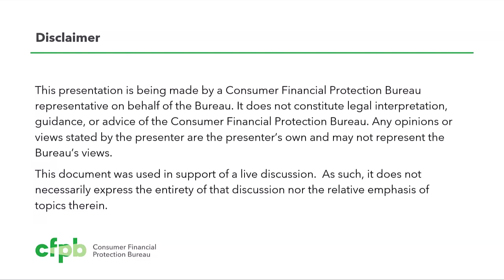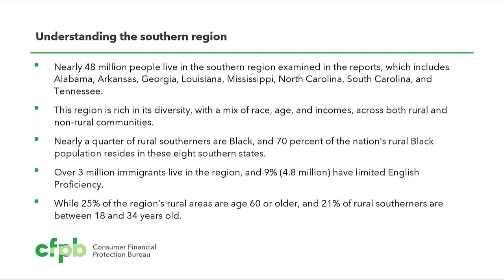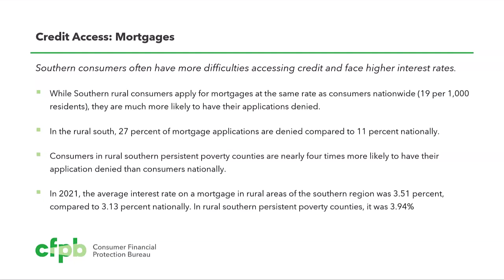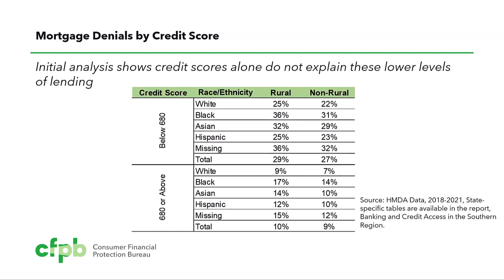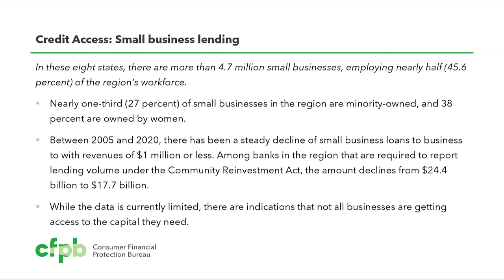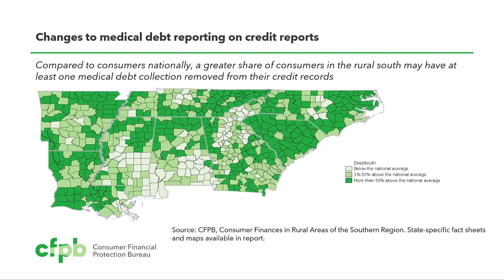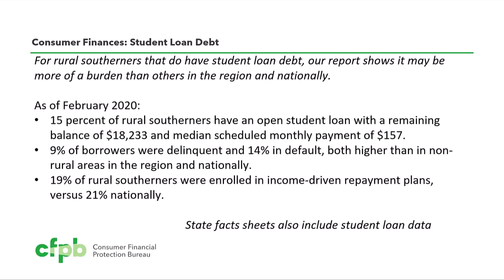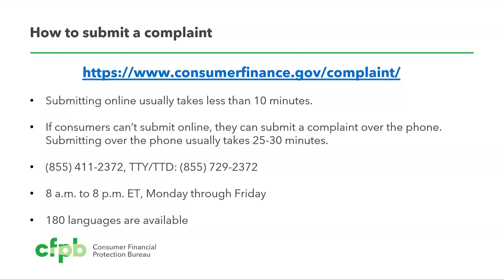Financial Security for All: CFPB Reports on Banking Access and Consumer Finances in the South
The Consumer Financial Protection Bureau recently issued two new reports on the financial opportunities and challenges facing Southern communities. The reports examine a range of issues in the region, such as access to banking services, access to capital such as mortgage loans and small business loans, as well as other issues such medical debt. These reports build on CFPB’s prior work to explore regional trends in consumer finances, particularly in rural areas.

Presented by Diane Standaert, Senior Engagement and Policy Fellow.